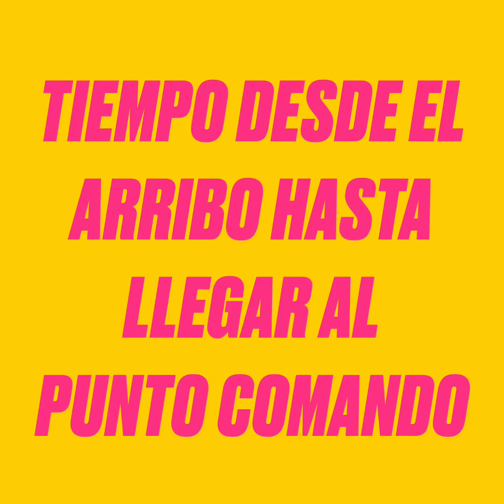Actividades en NUTRECO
Práctica de estabilización y rescatismo con los Socorristas de Sierras de los Padres